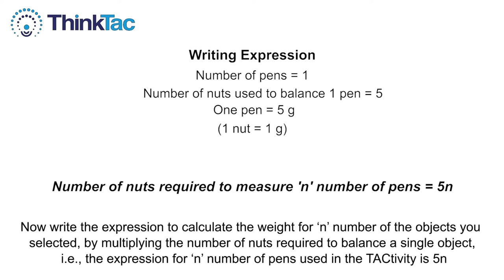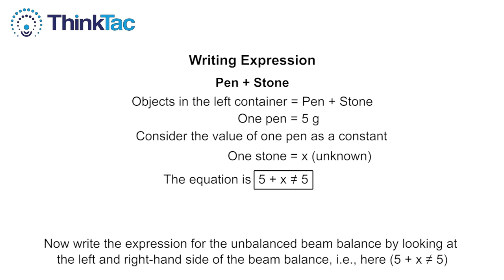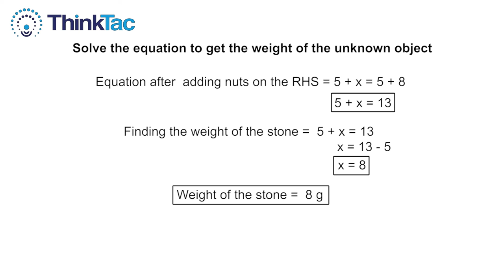Beam Balance - Mass Calibration | DIY Maths | ThinkTac